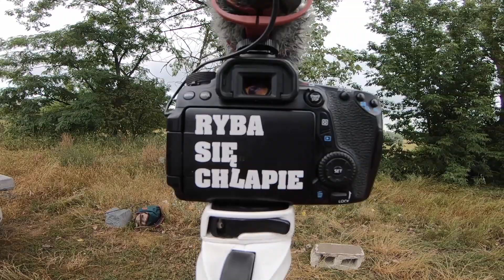Szczupaki z dzikiej rzeki | Łowię z "Ryba się chlapie"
Wspólnie z Mateuszem i Hubertem łowiliśmy na dzikim odcinku dużej, mazowieckiej rzeki. Zapraszam serdecznie do oglądania.

Sprzęt na który łowiłem:
kołowrotek Ryobi Zauber 3000
plecionka YGK G soul 18 LB
wędka Shimano Lurematic 275 cm cw do 28 gram